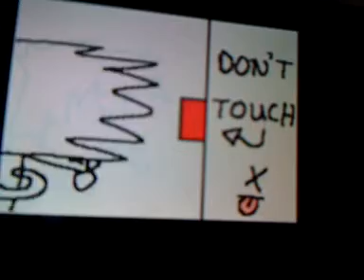Stick Figures Season 3 Episode 2: Just Random Part 1